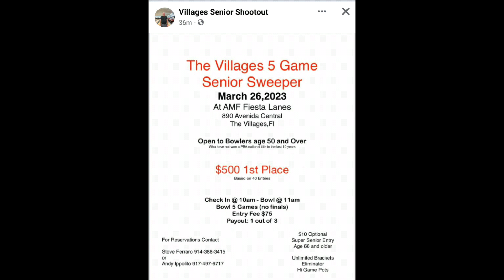Villages Senior/Super Senior Scratch Shootout Bowling Final Match Fiesta Bowl, Lady Lake, FL 3/18/23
Villages Senior/Super Senior Scratch Shootout Final Match Fiesta Bowl, Lady Lake, FL 3/18/2023